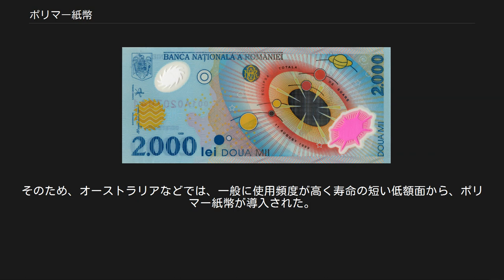ポリマー紙幣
ルーマニアの2,000レイ記念ポリマー紙幣（1999年発行） ポリマー紙幣（ポリマーしへい、英語: polymer banknotes）は材料として合成樹脂を使用した紙幣である。
プラスティック紙幣とも呼ばれる。
オーストラリア準備銀行 (RBA) とオーストラリア連邦科学産業研究機構 (CSIRO) の共同開発によって作られ、1988年に通貨としてオーストラリアで発行されたのが最初である。
また同国の技術供与もしくは受託生産によって現在世界20か国以上で同様な紙幣が製造・発行され流通している。
 従来、紙幣に用いる紙の原材料として、耐久性がある麻や綿（日本では楮や三椏）が使用されてきた。
だが、これらの材質は一般でも調達可能であり、偽造紙幣を製造することも可能であった。
なお、布（西郷札）や皮革（ドイツのノートゲルト）で作られた紙幣などもあるが、あくまで例外的である。
 世界で最初に紙・布・皮以外の素材を使用した紙幣として発行されたのが、デュポンが開発したポリエチレン繊維による合成紙（商品名タイベック "Tyvek"）によるものである。
アメリカ合衆国の民間紙幣印刷会社であるアメリカン・バンクノート・カンパニーが1980年代前半に生産したもので、実際にコスタリカ（20・100コロン紙幣）とハイチ（1・2・50・100・250・500グールド紙幣）がタイベックによる紙幣を発行した。
 また、エクアドル、エルサルバドル、ホンジュラス、およびベネズエラの紙幣も試刷されたがこちらは正式に発行されなかった。
これらの紙幣は印刷されたインクが熱帯の気候のために溶け出すという事例があり耐久性に問題があった。
またイギリスのプリンタ・ブラッドベリ・ウィルキンソン社も、タイベックを使用したマン島（イギリス王室属国）の1ポンド紙幣を1983年から1988年に製造したが、その後はタイベックを使用した紙幣は生産されなくなった。
 これは、タイベックは印刷が可能で丈夫な材質であったが、透かしといった偽造防止技術を取り入れる事ができず、また地模様といった多色印刷ができないうえに、流通しているうちに印刷インクが磨耗する欠点があったためである。
 その後、現在見られるようなポリマー紙幣がオーストラリアで開発された。
ポリマー紙幣の導入目的は通貨のセキュリティを向上させるものであった。
オーストラリアでも1967年に通貨偽造事件が発生しており、近年のカラーコピーの飛躍的な性能向上に伴う偽造事件の増加が懸念されていた。
そのため1968年からRBAはCSIROとの共同研究を始め、紙幣に対する偽造防止として1972年に提案された技術が基になった。
 この技術とは、透明な合成樹脂のフィルムに白いインクを印刷し不透明化したうえで従来の印刷を行い、その上に流通しても磨耗しにくくする保護膜をコーティングするものである。
またOVD（特殊ホログラム）を入れる部分は印刷をしないため、向こうが透けて見える。
またこの合成樹脂による紙幣用紙は非繊維質かつ非多孔性の素材であり、紙による紙幣と比べて、耐久性や防水性に優れ、耐用年数が長く、機械加工がし易い上に、引き裂きにくくて、再使用も可能である。
 難点といえば、生産コストが高く熱に弱いこと。
そして従来の紙による紙幣よりも手捌きが異なるため、現金自動支払機や紙幣識別機で扱うために、特別な技術を開発する必要があったことである。
だが、ポリマー用紙の確保と高度の技術が必要であるため、偽造するのが困難であり、カラーコピーに対する偽造防止技術を、ポリマー紙幣に盛り込むことも可能であるため、紙幣の偽造抵抗力が飛躍的に向上した。
 また、製造コストが高くても長持ちするため、結果的に安上がりになる利点がある。
そのため、オーストラリアなどでは、一般に使用頻度が高く寿命の短い低額面から、ポリマー紙幣が導入された。